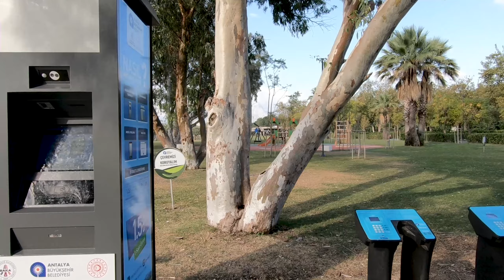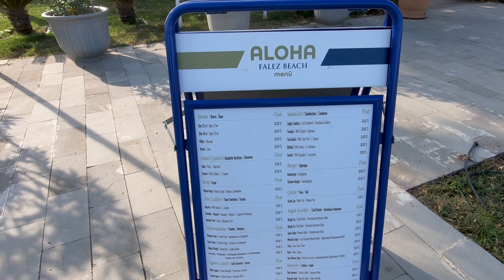Путь до пляжа отеля Ozkaymak Falez Hotel 5* и Rixos Downtown 5*, Анталья, Турция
Путь до пляжа отеля Ozkaymak Falez Hotel 5* и Rixos Downtown 5*